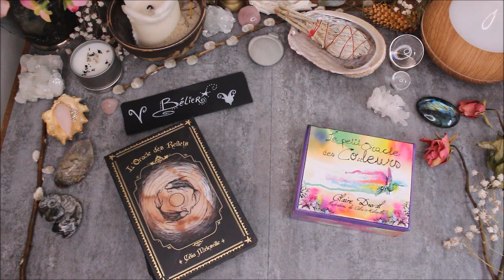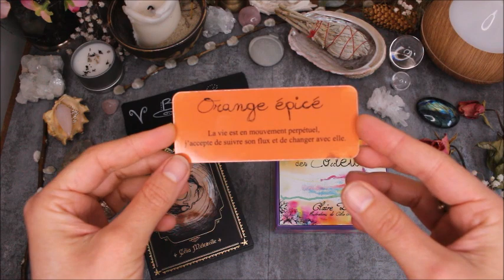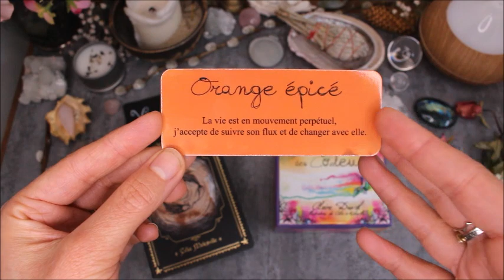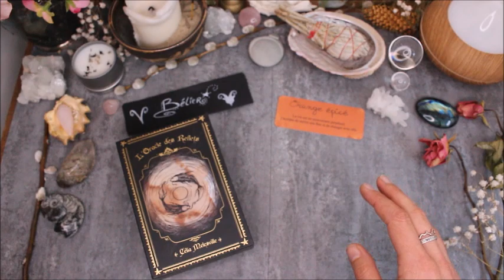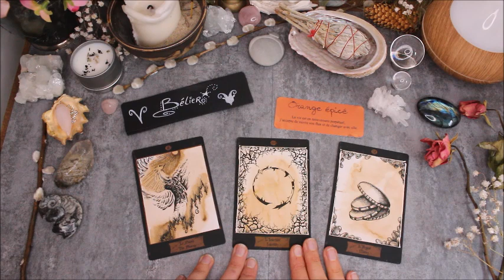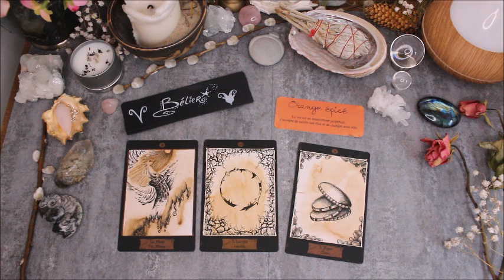Horoscope Bélier - Spécial confinement